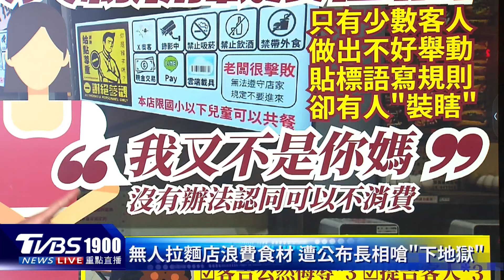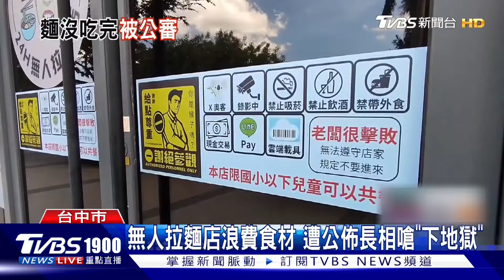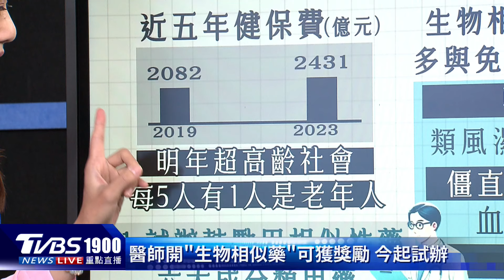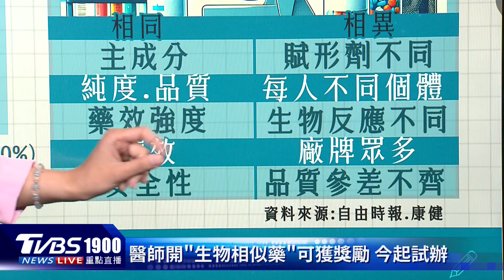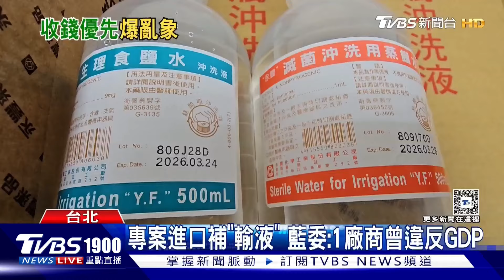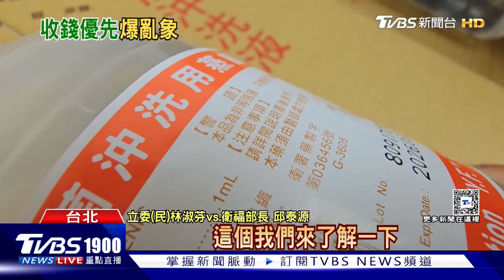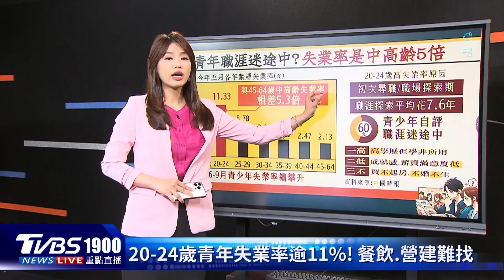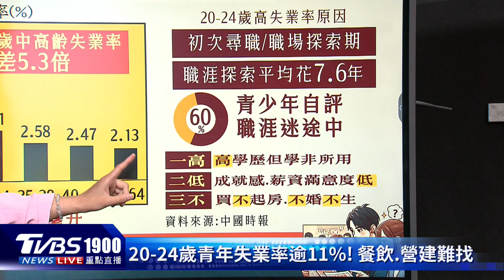浪費食物vs.上網公審...無人店管理風格惹爭議 「堅持做對的」老闆娘6官司也不怕!｜新聞"樺"重點PODCAST｜TVBS大搜查線@TVBSNEWS02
台中市南屯區某間無人拉麵店，近日因將不守店規的民眾，沒打馬賽克的用餐過程PO上網公審，不僅遭顧客發文抱怨，雙方還準備對簿公堂，不過今日(7/1)老闆娘親上火線回應，直言許多客人認為「花錢就是大爺」的心態不可取，即便官司纏身，目前也暫時沒有收店的打算。